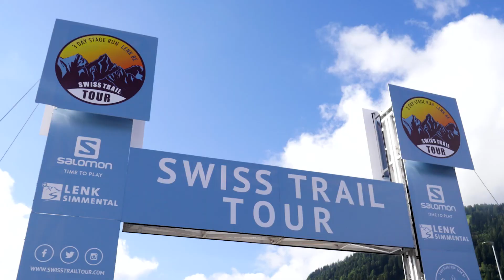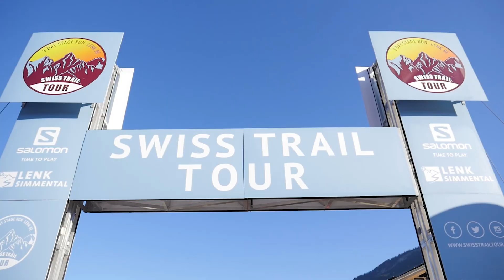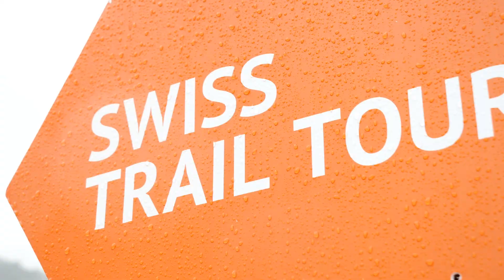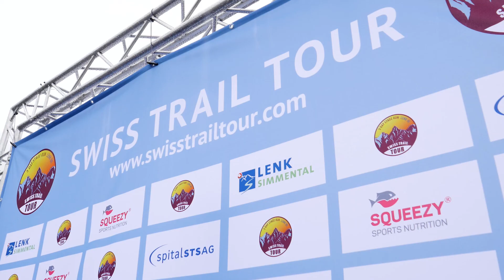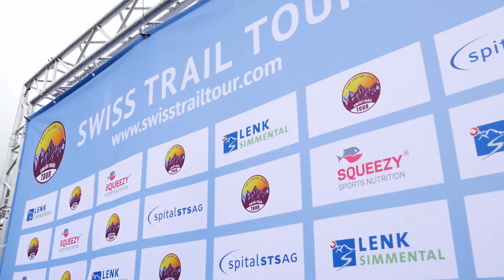Swiss Trail Tour 2021